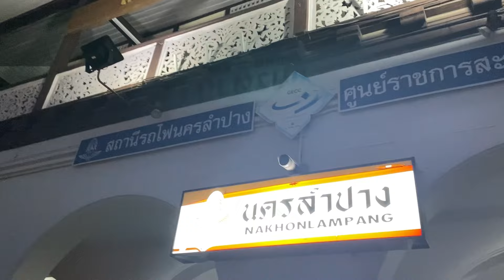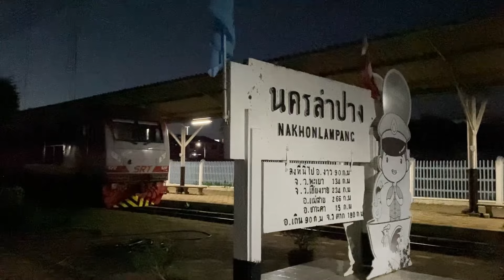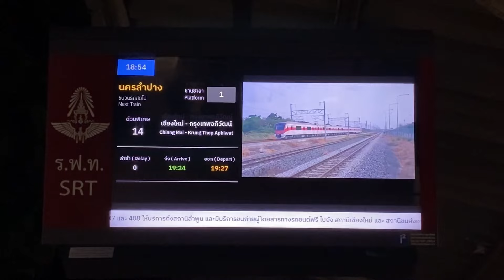ขึ้นรถทัวร์มานั่วรถไฟ ! ช่วงสถานการณ์น้ำท่วมเชียงใหม่ | ขบวนรถด่วนพิเศษ 14 | Thai Train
สวัสดีท่านผู้ชมทุกท่านครับ

เนื่องด้วยสถานการณ์น้ำท่วมเชียงใหม่ เมื่อปลายเดือนกันยายน 2567 ที่ผ่านมา ทำให้รถไฟไม่สามารถเดินทางมาถึงจังหวัดเชียงใหม่ การรถไฟแห่งประเทศไทยจึงจัดหารถทัวร์รับส่งระหว่างสถานีเชียงใหม่-นครลำปาง เพื่ออำนวยความสะดวกให้กับผู้โดยสาร ซึ่งผมคือหนึ่งในนั้นที่ได้รับบริการดังกล่าว สามารถรับชมได้ในคลิปนี้เลยครับ

**ปัจจุบันสถานการณ์น้ำท่วมเชียงใหม่คลี่คลายลงแล้ว รถไฟสามารถเดินทางได้ถึงสถานีเชียงใหม่ตามปกติครับ**

Due to the flooding in Chiang Mai at the end of September 2024, trains were unable to travel to Chiang Mai. The State Railway of Thailand therefore arranged for a shuttle bus between Chiang Mai and Nakhon Lampang stations to facilitate passengers. I was one of those who received this service. You can watch it in this clip.

**Currently, the flooding situation in Chiang Mai has improved. Trains can travel to Chiang Mai station as usual.**

Thai Train By First ขอเป็นกำลังใจให้ผู้ประสบภัยน้ำท่วมทุกท่านครับ